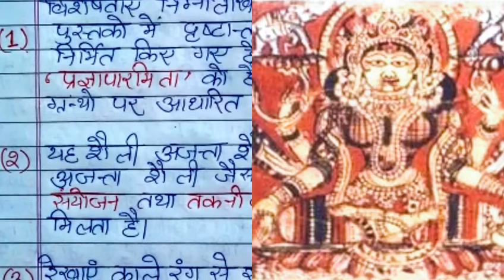pal shelli# pal kla#madhykalin kla#..."मध्य कालीन भारतीय कला" (पाल शैली )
हेल्लो दोस्तों,
                    इस वीडियो में हम मध्यकालीन भारतीय कला के अंतर्गत पाल शैली के बारे में विस्तार से जानेंगे।